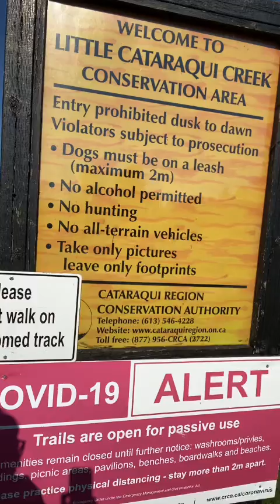Little Cat Creek